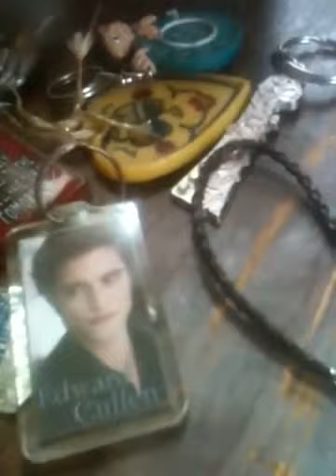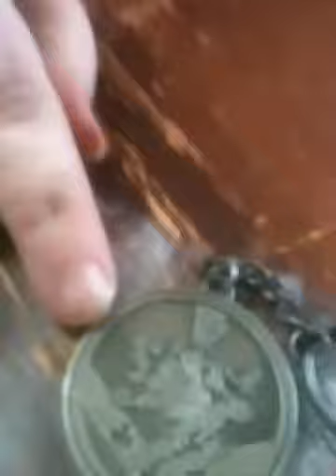Amy's key chains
Amy's talking about her key chains